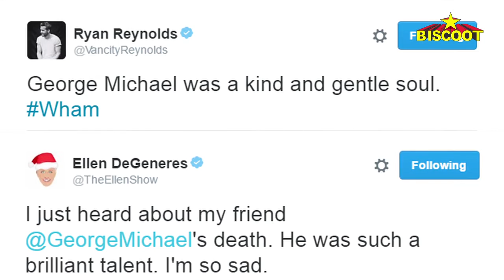Wham! Singer George Michael Dies At The Age Of 53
Popular lead singer from the band Wham!, George Michael passed away yesterday on Christmas Day. The man who won every girl's heart with songs like 'Careless Whisper' in the 80s died at the tender age of 53. Check out the video to know the Twitterverse is reacting to this news and find out more details about the singer's untimely death.